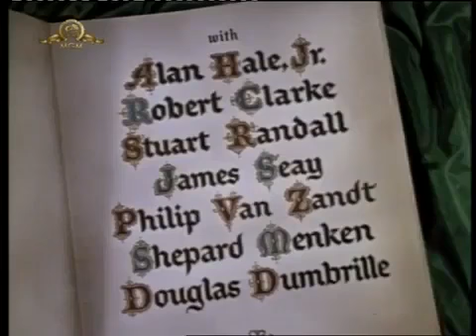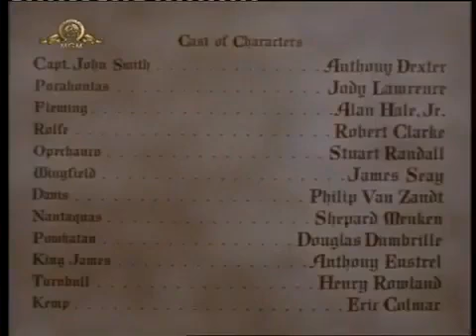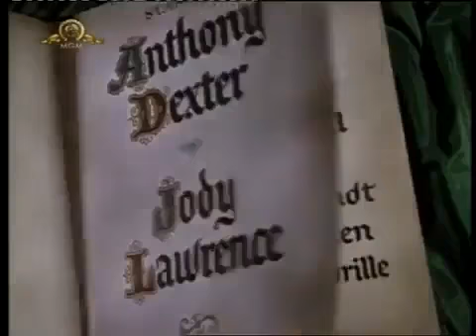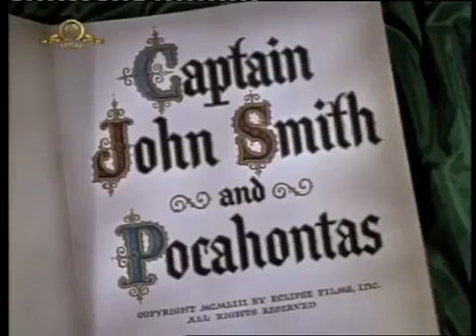WESTERN SİLAHŞÖRÜN TÜRKÜSÜ HASILAT REKORLARI KIRDI KOVBOY FİLMİ SÜPER MACERA TÜRKÇE DUBLAJ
Baharat Tv bir Tv den daha fazlası.